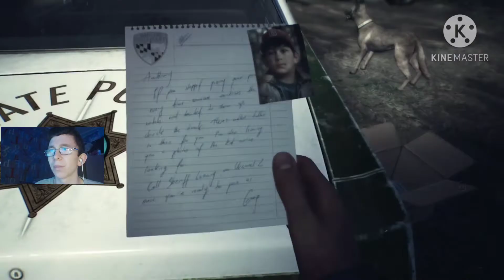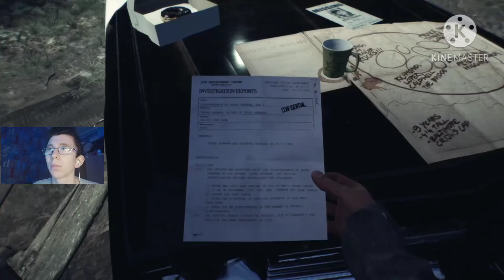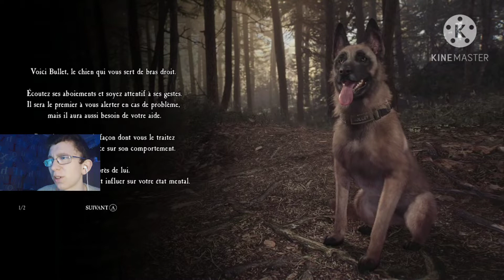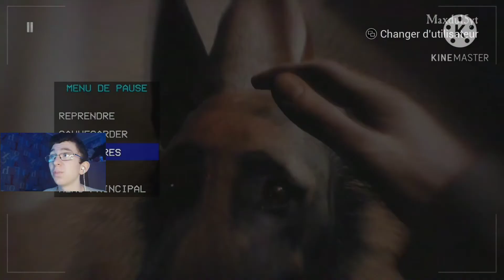BLAIR WITCH EP01/ À LA RECHERCHE DU PETIT GARÇON 👦 !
Multigaming bo4 ect. Des live des vlog

N'oubliez pas de me soutenir sur Utip 😎⤵️

Voici le lien de mon instan gaming ⤵️

Serveur discord ⤵️